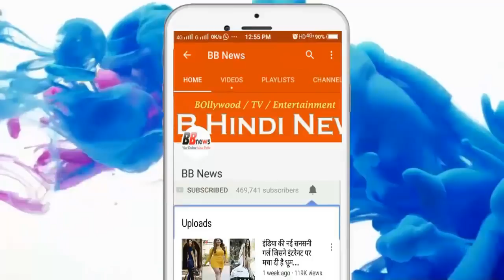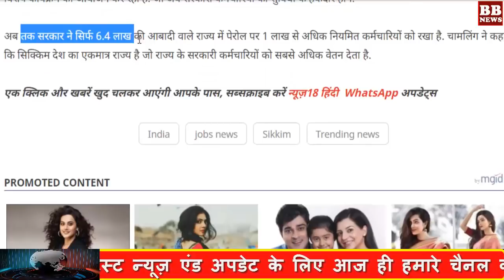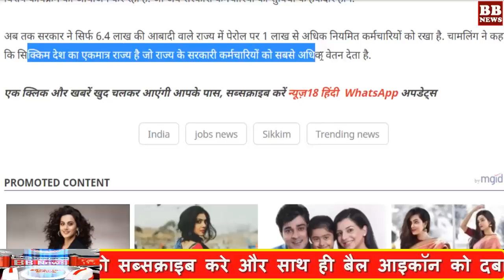BB News : सरकार की बड़ी सौगात, हर परिवार के एक सदस्य को नौकरी और कर्ज होगा माफ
BB News : सरकार की बड़ी सौगात, हर परिवार के एक सदस्य को नौकरी और कर्ज होगा माफ - सिक्किम के किसानो को दी नौकरी और कर्जमाफी की सौगात 2019 - For the big government of the government, one member of each family will be given a job and loan - kisan karj mafi yojana - A family is a job plan

BB NEWS!!